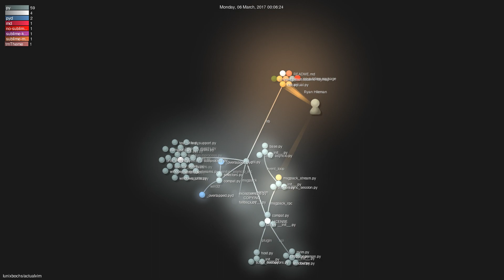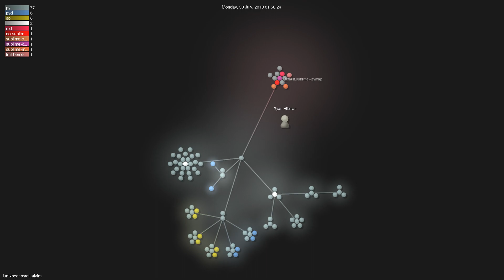lunixbochs/actualvim - Gource visualisation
Author: lunixbochs
Repo: actualvim

Description: Sublime Text 3 input mode using Neovim. Issues are closed, feel free to submit Pull Requests if you have bug fixes however.
Starred: 1548
Forked: 38
Watching: 51
Total commits: 220
Initial commit: Fri Oct 18 04:31:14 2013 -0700
Total number of files: 98